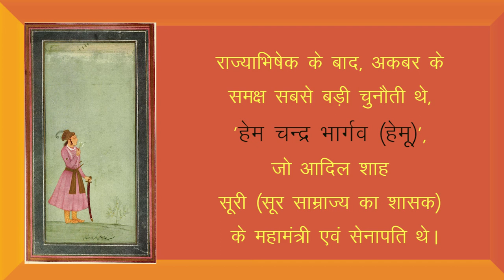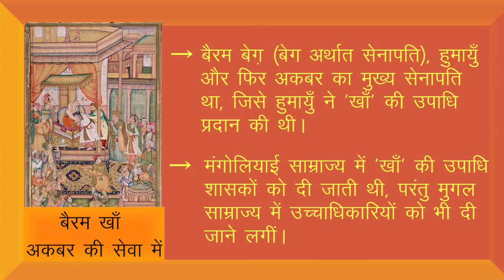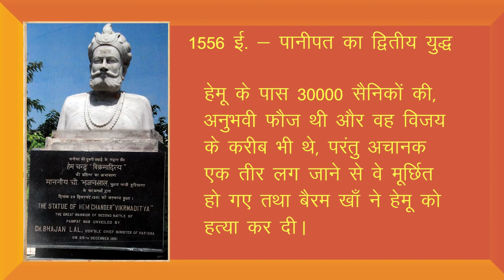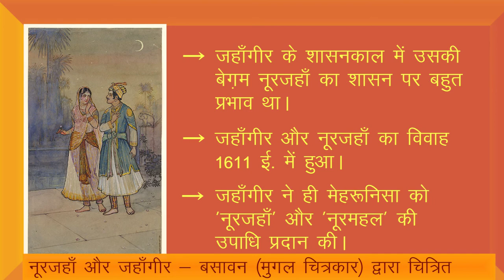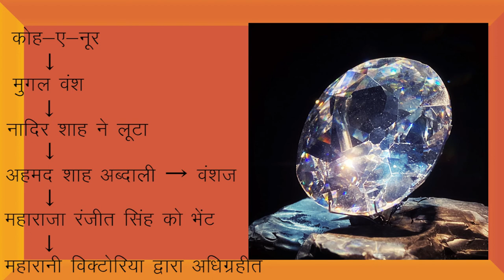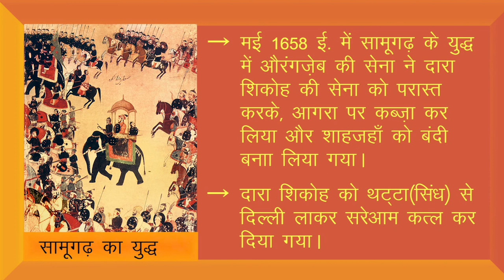CLASS 12th HISTORY | CHAPTER 9 | KINGS AND CHRONICLES